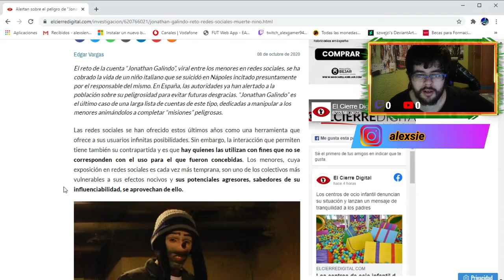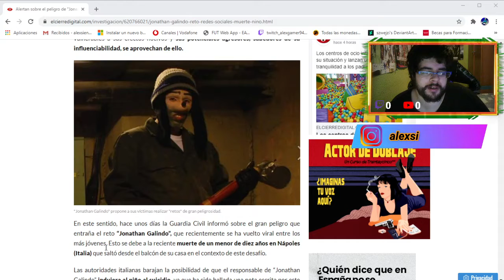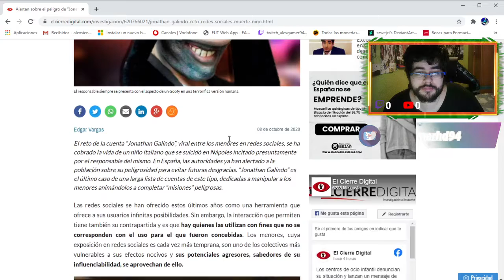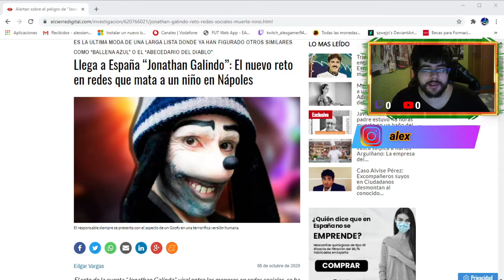no contesteis a los mensajes de johantan galindo